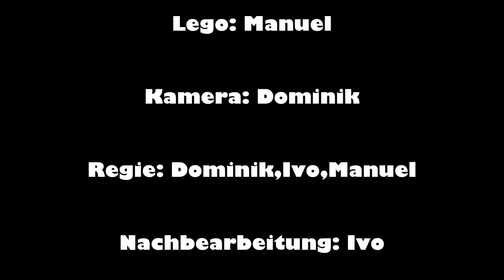Der Karatemeistermitmp3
Hartes Training und Disziplin führt zu Erfolg